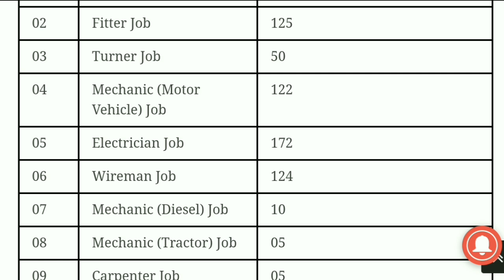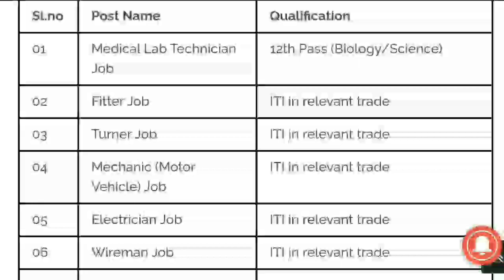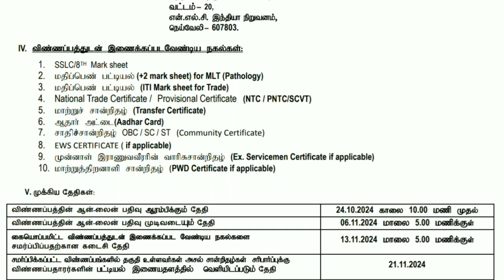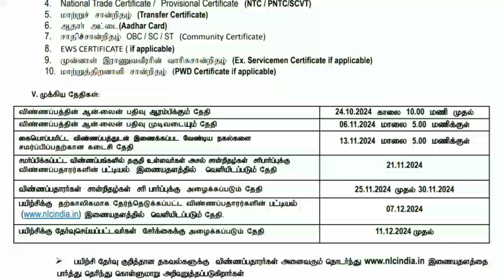NLC Recruitment 2024 | nlc recruitment 2024 in tamil | nlc job vacancy 2024 tamil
NO EXAM NO FEES | TAMILNADU JOBS 2024 TAMIL | TN GOVT JOBS 2024 TAMIL | JOB VACANCY 2024 | TN GOVT JOBS 2024 | GOVT JOBS 2023 | ARASUVELAI 2023 | NO FEES NO EXAM TODAY TN GOVT JOBS TODAY TAMILAN | JOB FOR YOU

🔥 BDO ஆபிஸில் புதிய அரசு வேலை 2023 | NO EXAM, NO FEES | PERMANENT GOVERNMENT JOB 2023 TAMIL

🔥 நூலக உதவியாளர் பணி வந்திருச்சு NO EXAM, PERMANENT GOVERNMENT JOB LIBRARY ASSISTANT JOBS 2023 Tamil

🔥 கலெக்டர் ஆபீஸில் புதிய அரசு வேலை 2023 | No Exam, No Fees | Government Jobs 2023 Tamilnadu

தமிழக உளவுத் துறையில் வேலைவாய்ப்பு | IB SA & MTS RECRUITMENT 2023 | 10TH Pass MTS Jobs 2023

மின்சார துறை EB DEPARTMENT RECRUITMENT 2023 TAMIL |PERMANENT GOVERNMENT JOB| EB OFFICE JOB VACANCY

🔥Mark வைத்து தமிழக அரசு மின்சார துறை வேலை 2023 | NO EXAM, NO FEES| GOVERNMENT JOBS 2023 IN TAMILNADU

🔥 Revenue Department ல் தேர்வு இல்லாமல் நிரந்தர அரசு வேலை 2023 |No Exam, Permanent Job| TN Govt Jobs

98083 Vacancies 🔥 Post Office Recruitment 2023 | Permanent Government Job TN Post Office Jobs 2023

tnpsc group 4 notification 2023 | tnpsc group exam details in tamil | tnpsc group 4 exam free class